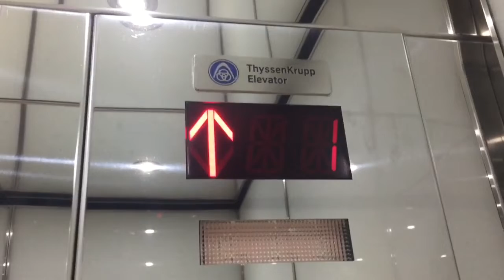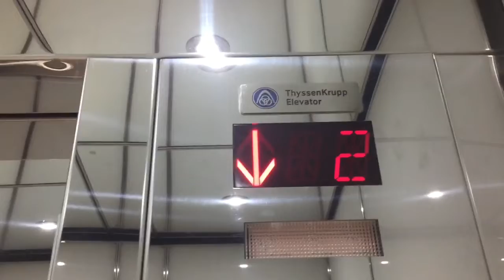ThyssenKrupp Hydraulic Elevators At Gap In Miami Beach FL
These are the ThyssenKrupp hydraulic elevators at Gap in Miami Beach FL.